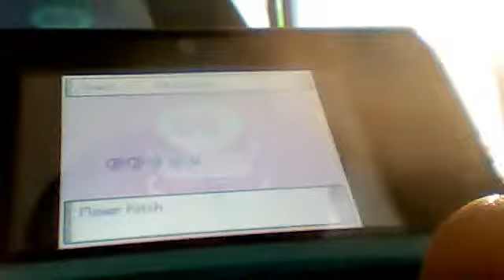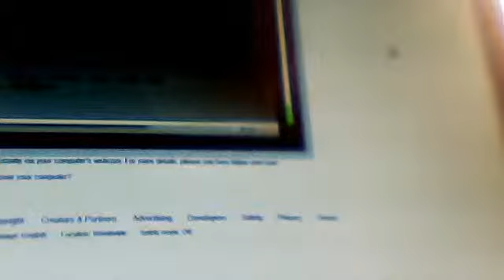Pokemon Platinum Part 20 (2/2) CONTEST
we do some stuff. wanna know what kind of stuff? WATCH THE FRICKEN VIDEO!